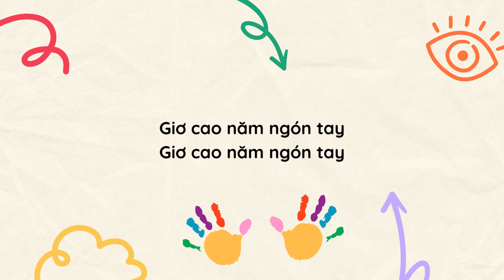Bàn Tay ♫ Xuân Mai ♫ Lời Bài Hát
Bàn Tay | Xuân Mai | Official Làng Văn (Con Cò Bé Bé)
Lyric
Tên Bài Hát: Bàn Tay
Ca Sĩ: Xuân Mai
Tác Giả: Thơ: Hà Phương Loan, nhạc: Vũ Hoàng

**Các video trên Trung Tam Con Co Be Be Channels đã được đăng ký bản quyền với YouTube. Vui lòng không sao chép, re-upload dưới mọi hình thức.